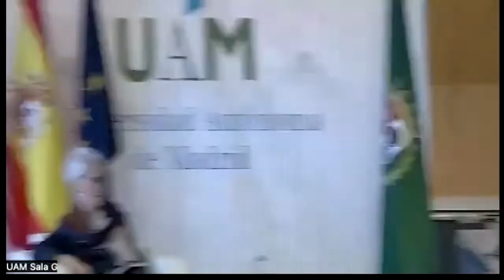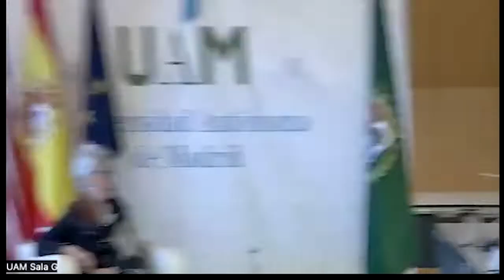DefensayYo2 | A Conversation with Wendy Sherman, U.S. Deputy Secretary of State.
"A Conversation with Wendy Sherman, U.S. Deputy Secretary of State" is an event of the cycle of debates within the Defense and I 2.0 competition, a program organized in collaboration with the US Embassy in Spain.